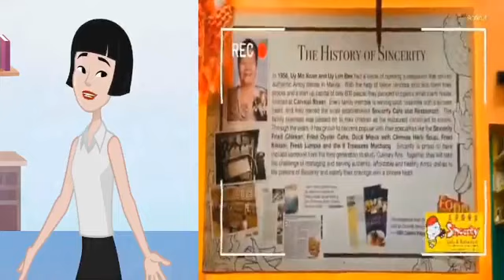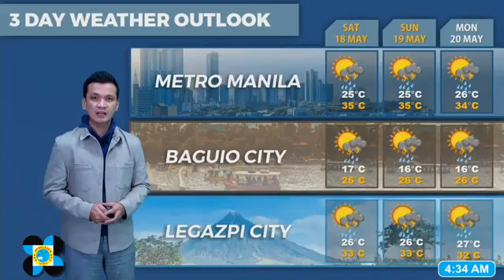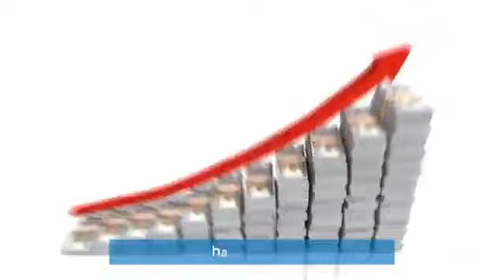BALI-TANGHALIAN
HOSTED BY: MA FE NICODEMUS
(EVERY DAY 12 NOON)